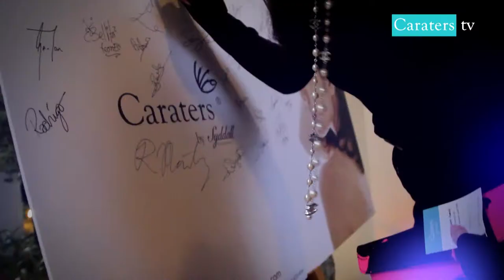Caraters TV - The World of Diamonds and Jewels by Syddall Diamonds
This brazilian theme cocktail event held at the residence of the Ambassador of Brazil , His Excellency and Mrs Luis Serra , saw magnificent jewels of Syddall Diamonds in full bloom on exhibition in this beautiful thursday evening.

A team of Batucada band and brazilian dancers kickstarted the event by warmly welcoming each guest alongside the red carpet with its lively performance . Invited guests include Ambassadors of 25 over countries , corporate leaders , industrialists , doctors and many other distinguished guests.

The sparkle and splendour spun into motion with a jewelry walk , donned by ladies of Miss Universe Singapore 2013 , including crown winner , Shi Lim , 1st runner up and subsidary title award winner Miss Caraters, Cheryl Desiree Chan and 2nd runner up Cordelia Low. Other female guests adorning the jewelry in the walk includes celebrity and presenter of CaratersTV Jade Seah , Miss Universe Singapore 2012 crown winner Lynn Tan , and guests of Syddall Diamonds, Christina Poi and Mrs Olivia.

The wife of the brazilian ambassador , Mrs Rozanne , proudly honored the brand by wearing the house's signature jewelry - The Brazilian Emerald Diamond Necklace with its matching drop earrings.

This evening also saw the official launch of a subsidary brand - Caraters by Syddall , the world's first online diamond company that specializes in matching pair solitaires. The atmosphere was further enhanced by its official drink partner of the year - Blanc De Bleu - a California blue sparkling wine , representing the color of Caraters.

The closing of this lovely night is a lucky draw with prizes including two pairs of Caraters.

As guests said their goodbyes , door gifts sponsored by high-end niche fragrance company  - Fragrance Du Bois in collaboration with Syddall Diamonds,  were given to each guest as a token of appreciation.

There , well uniformed valets stood ready to receive the guests , bringing a close to the fine evening of enchantment for the jewelry marque.

for exciting photos.